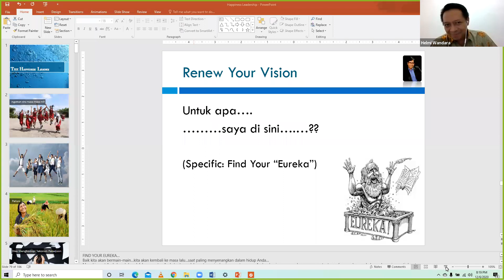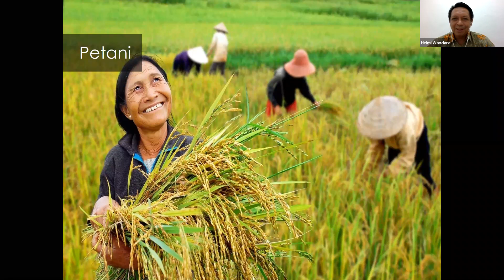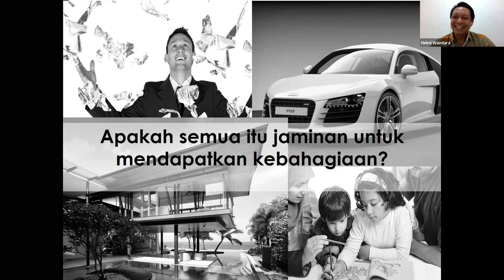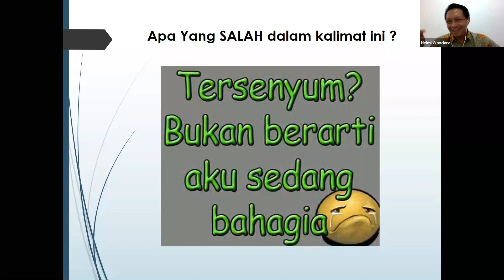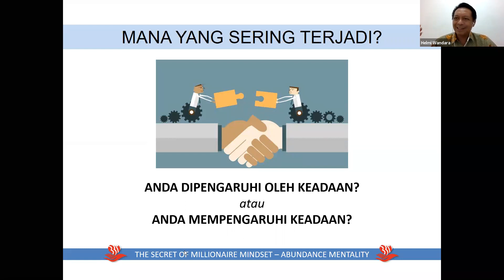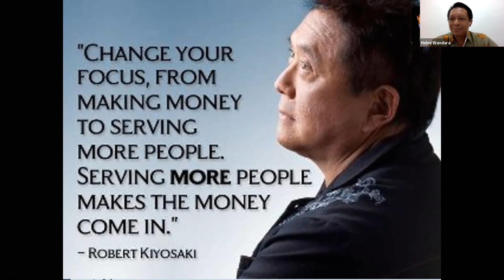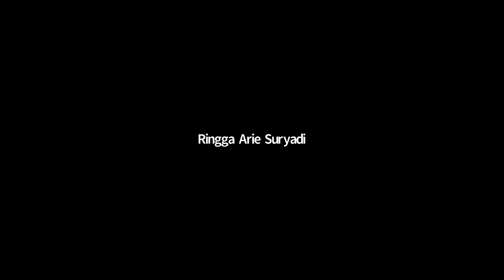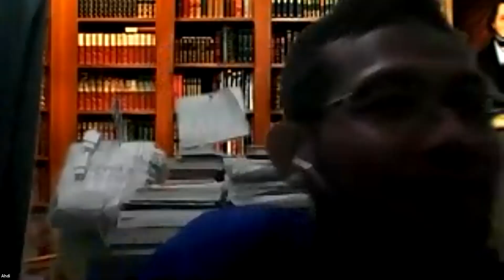Happiness Leadership - Rahasia Kesuksesan Para Pemimpin Dunia | Coach Helmi Wandara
GRATIS Seminar Online Human Development Leader persembahan Komunitas Young HRD Indonesia bersama Coach Helmi Wandara dengan Topik Materi :

Anda juga bisa pelajari materi-materi Sharing Santai Komunitas Young HRD Indonesia sebelumnya di

Channel Telegram Komunitas Young HRD Indonesia (Gabung bersama 1.600 Member lainnya)

Semoga Bermanfaat

Ringga Arie
Learning Partner
Komunitas Young HRD Indonesia 🇮🇩

Note :
- Jika bermanfaat, BAGIKAN sebanyak-banyaknya informasi ini ke rekan, sahabat dan saudara anda.